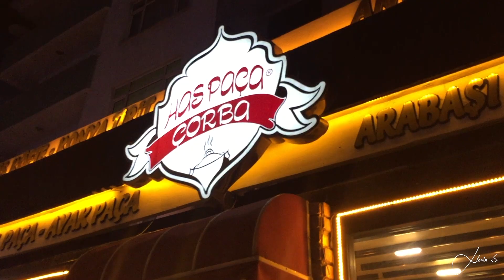Fatmanur & Alper Nişan | Kız Kardeşimin Nişan Töreni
Merhabalar,

Bu hafta sizlere bir Konya Nişan'ı nasıl olurmuş onu göstereyim istedim :) Kız kardeşim evlilik yolunda ilk adımını attı, hayırlı olsun dileklerinizi ve maşallahınızı esirgemeyiniz...

Fatmanur Sergi & Alper Erdem
Horozluhan Kervansarayı Düğün Salonu

Hala üye değilseniz kanalıma üye olmayı unutmayınız :)

İyi seyirler...